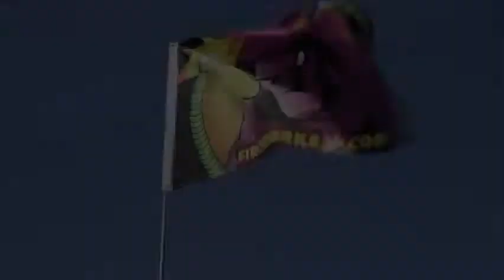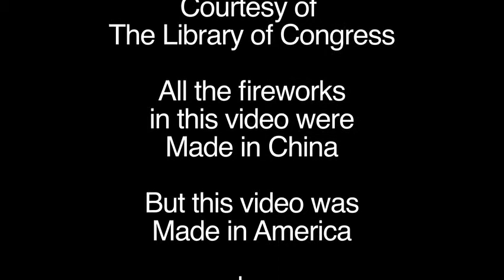Bombs Bursting In Air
Happy Fourth of July 2011! Andrew Dickson and Neal Corl take a trip up to Mean Gene's Fireworks in Vancouver, Washington to find out how people are celebrating the 4th of July.